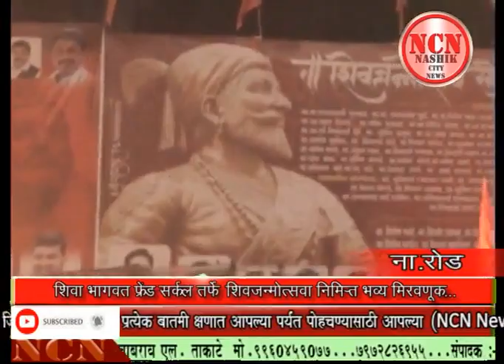शिव भागवत फ्रेंड सर्कल तर्फे शिवजन्मोत्सवा निमित्त भव्य मिरवणूक...ना.रोड